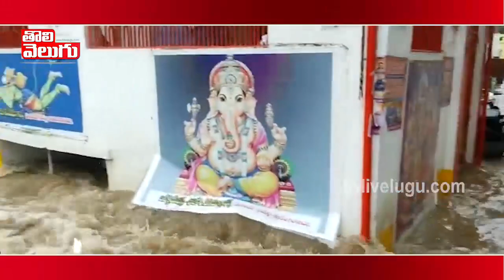కేటీఆర్ ఇలాకాలో ఇదేనా అభివృద్ధి నీళ్లలోనే ఇల్లు | Heavy Rains In Sircilla | Tolivelugu TV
Heavy rains during the last 48 hours in KTR  Constituency Rajanna Siricilla caused panic. Several colonies were inundated due to heavy rains, forcing residents to stay indoors. The Sirisilla Town Main Road is completely submerged, no matter where you look or what street you look at. In addition to the heavy rains that have been pouring for days, there are allegations that water has flowed into the colonies as soon as local ponds were captured.